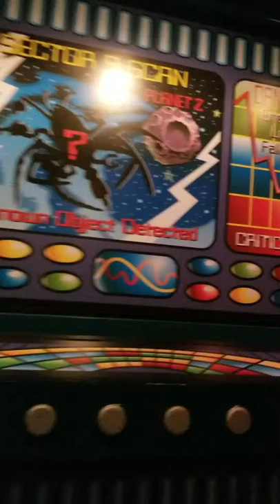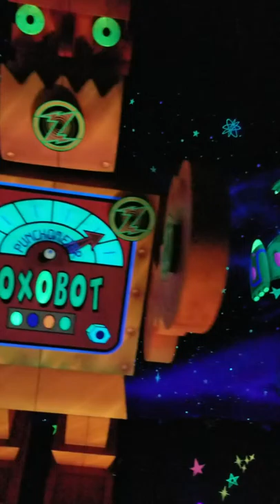Buzz Lightyear Ride at Magic Kingdom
joeandginawalkarounddisney whole ride